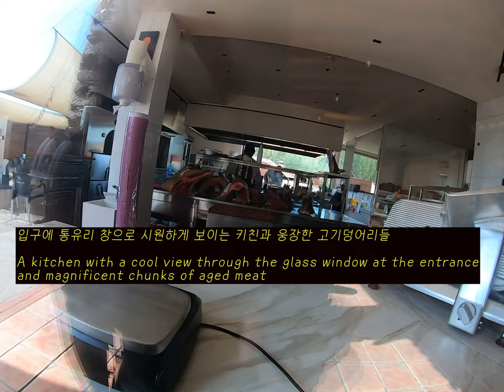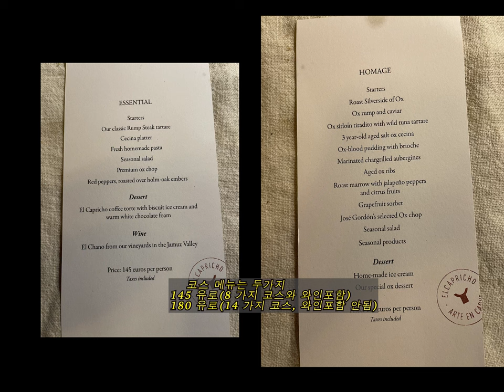EL CAPRICHO Spain -The biggest OX 🐂 CHOP- Shocking 😳review of the king of BEEF 14 courses 💲💲💲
EL CAPRICHO in Spain
Bodega El Capricho

Timestamps
0:00  preview
2:04 Dona Elvira hotel check in and room view
4:20 Bodega El Capricho arrival and kitchen , aging ox chops
5:10 step into Cave/ Dining room
5:45 selection of menu
6:25  1, stater , Gazpacho
7:06  2.Roaste silverside of OX
8:00  3.OX rump and caviar
9:00  4.OX tradito &tuna tartar
9:37  5. four years old ox Cecina
10:53 6.OX blood pudding
13:00 7. OX ribs
15:58 8.vegetable course
17:15 9. OX bone marrow
19:08 10.grapefruits sherbet
20:00 11 OX chop carving by chef
21:26       crispy double cooked OX FAT
22:57 12. eggplants ice cream
23:43  13. OX fat ice cream
25:00  El capricho farm/ OX

I followed Mark Wien's footage of Spain food route